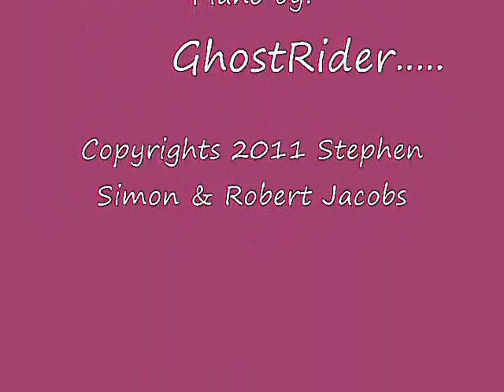LosT ONE....wmv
SIMONMESSENGER.COM.,Stephen Simon
cristofania07
LosT ONE. wmv It is an Interesting song.
Thanks to God I live in the Light!
SIMONMESSENGER COM PRODUCTIONS
LosT 1.wmv
A SIMONMESSENGER.COM PRODUCTION,WITH SIMONMESSENGER SPECIAL GUEST: GhostRider. sm. Presents: LOST ONE. sm. INSPIRATIONAL MESSAGE OF GOOD VS EVIL OR DEVIL VS GOD OR DARKNESS VS LIGHT,MUSICAL MESSENGER. SM